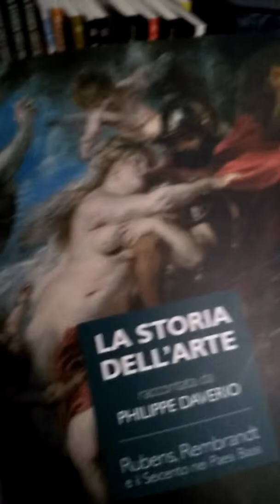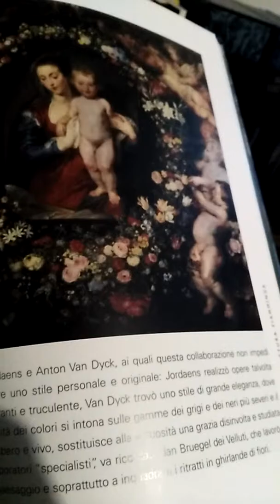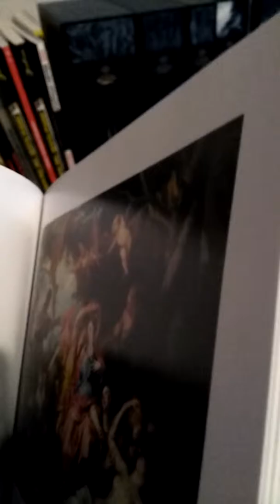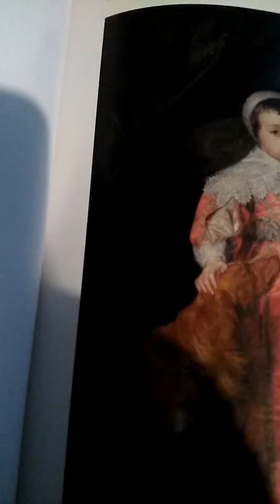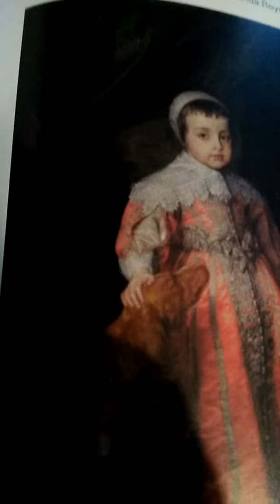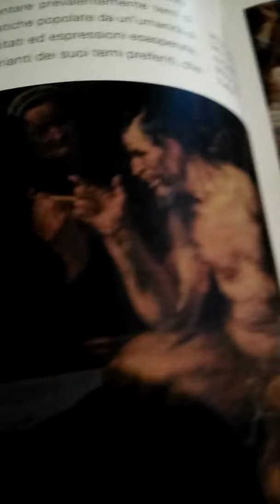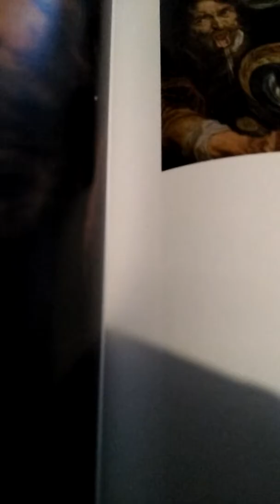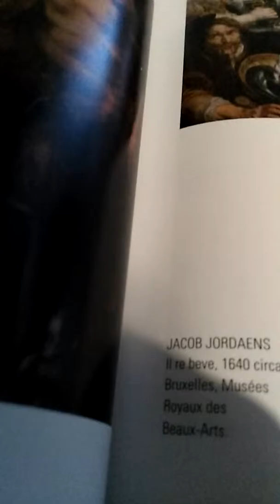Philippe Daverio La storia dell'Arte 12vol6parte